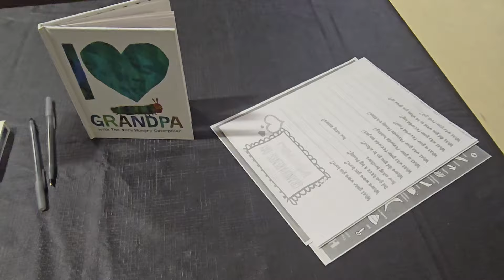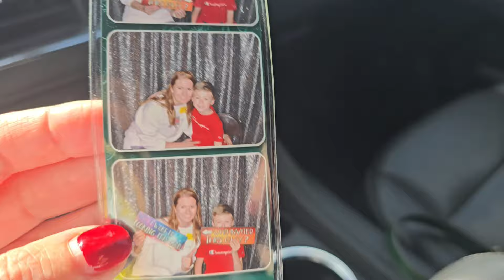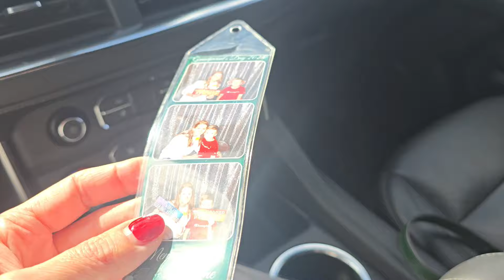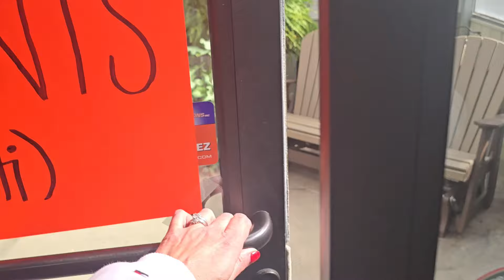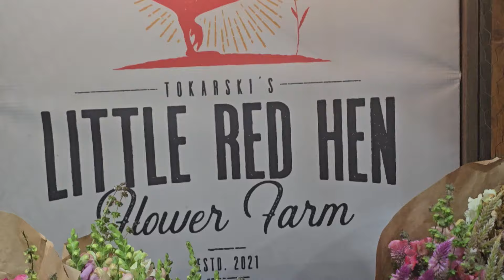ДЕНЬ БАБУСІ ТА ДІДУСЯ В АМЕРИКАНСЬКІЙ ШКОЛІ. Поїздка на місцеву ферму. Закупівля овочів. Сушу фрукти